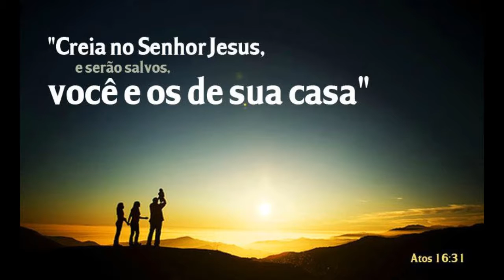Review (teste) Cubo/Amplificador Roland Cube 20+Cort CR250 - evolutelmusical com br